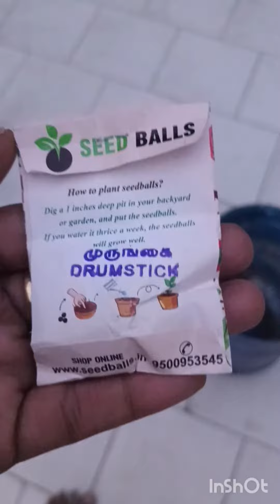gogreen save trees youtuber shorts subscribe#